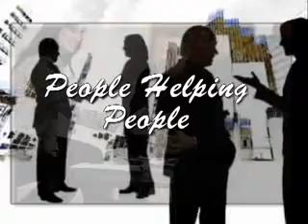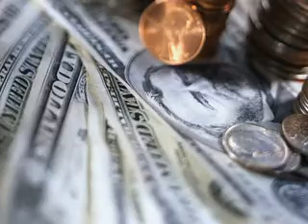Travel MLM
Networking success